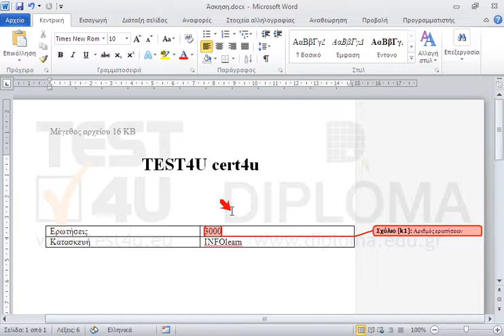Στο κείμενο 3000 εισάγετε το σχόλιο Αριθμός ερωτήσεων. Στη συνέχεια εισάγετε, στην κεφαλίδα του...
Στο κείμενο 3000 εισάγετε το σχόλιο Αριθμός ερωτήσεων. Στη συνέχεια εισάγετε, στην κεφαλίδα του εγγράφου, ένα πεδίο το οποίο θα εμφανίζει το μέγεθος του αρχείου. Τοποθετήστε το πεδίο μεταξύ των λέξεων Μέγεθος αρχείου και ΚΒ. Φροντίστε η τιμή του πεδίου να ενημερώνεται αυτόματα.

77-426 Microsoft Office Specialist Word Expert 2013 Μέρος 2 - Ελληνική έκδοση